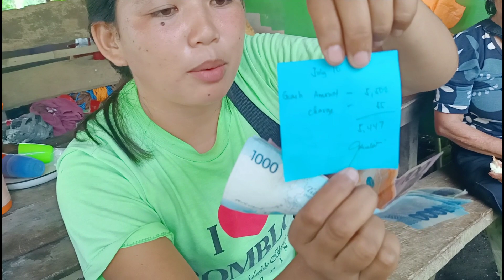SPONSOR PARA SA NAMATAYAN BINIGAY KUNA!!